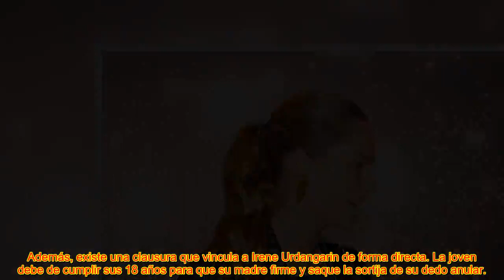🔥𝑳𝑨 𝑭𝑼𝑹𝑰𝑨 𝑫𝑬 𝑰𝑹𝑬𝑵𝑬 𝑼𝑹𝑫𝑨𝑵𝑮𝑨𝑹𝑰𝑵 𝑬𝑳 𝑫𝑰́𝑨 𝑸𝑼𝑬 𝑺𝑬 𝑬𝑵𝑻𝑬𝑹𝑶́ 𝑫𝑬 𝑳𝑨 𝑫𝑬𝑺𝑳𝑬𝑨𝑳𝑻𝑨𝑫 𝑫𝑬 𝑺𝑼 𝑷𝑨𝑫𝑹𝑬 𝑰𝑵̃𝑨𝑲𝑰 𝑼𝑹𝑫𝑨𝑵𝑮𝑨𝑹𝑰𝑵